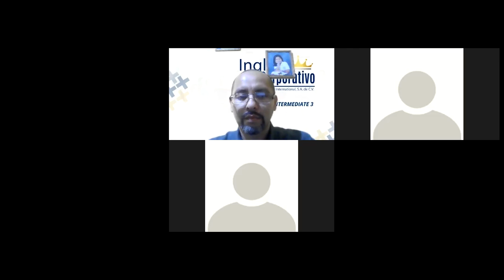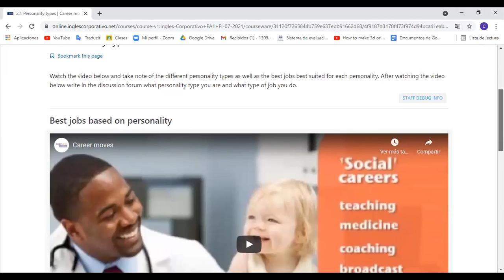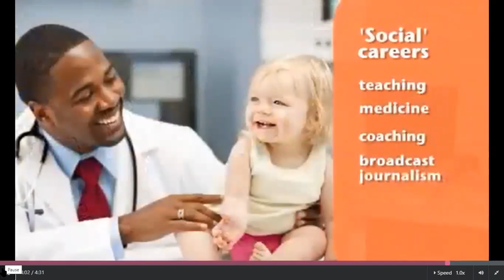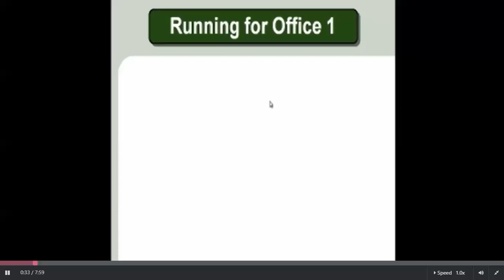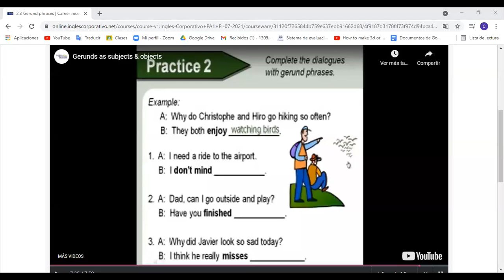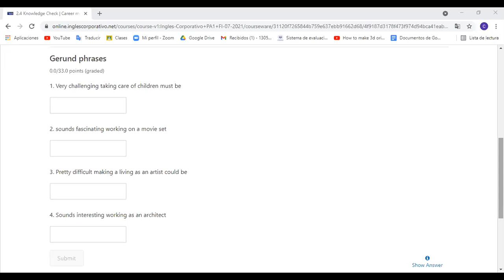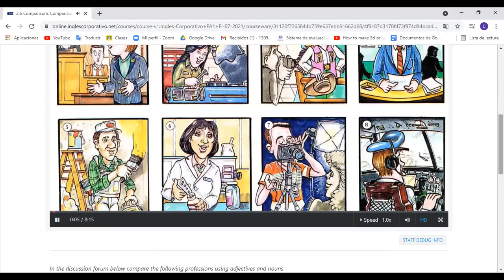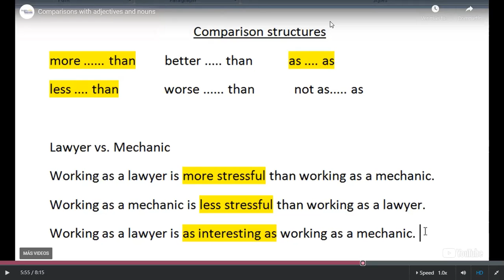Ingles Corporativo- Day 3 Personality types / Gerund phrases